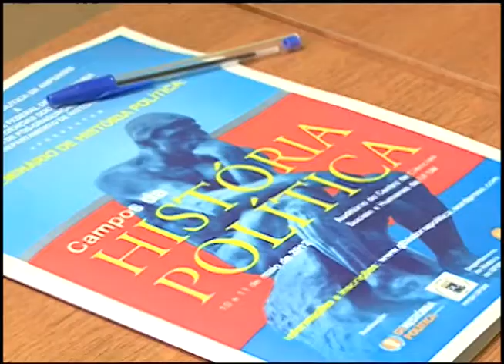Notícias da UFSM - Seminário de História Política